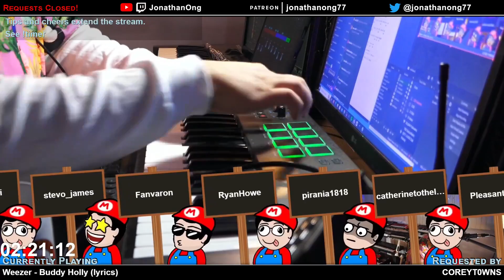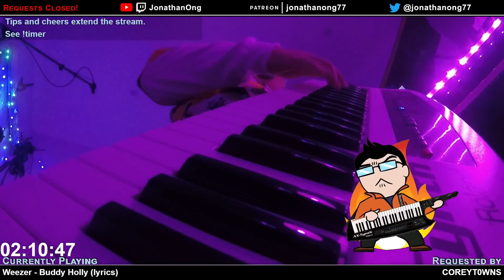Weezer - Buddy Holly (Stream Highlights)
An improvised arrangement of the Weezer song "Buddy Holly" from their 1994 self titled album.  Requested by "COREYT0WNS". Played live on stream on 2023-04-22.